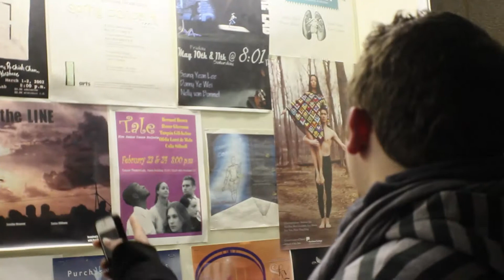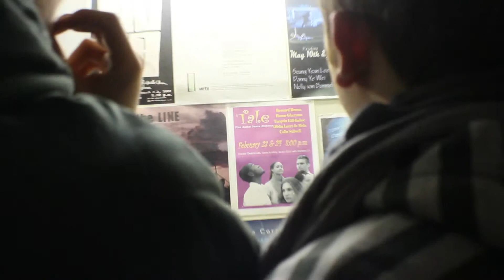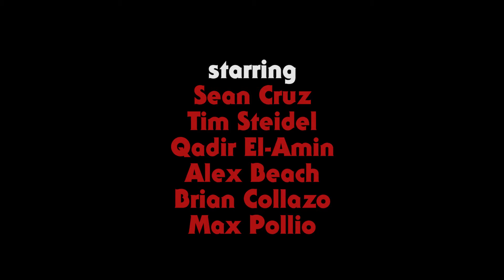Culture Shlock 2015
I make min-movies sometimes unwillingly starring my friends.

Walker Productions 2015